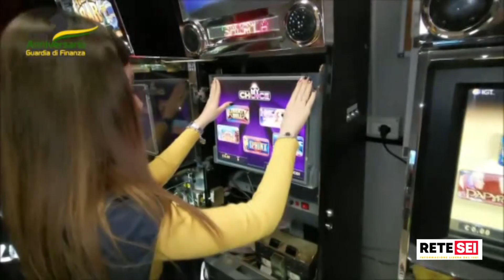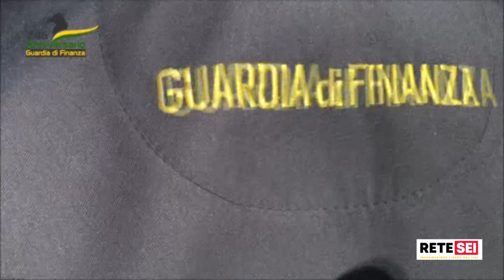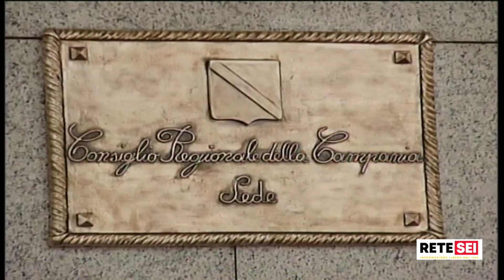Tg Sei Web del 22/06/2020